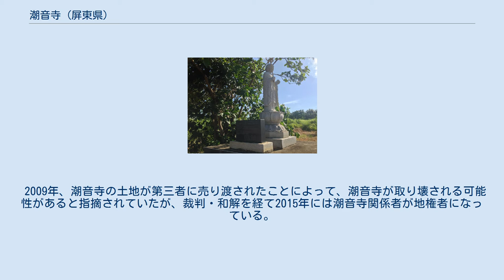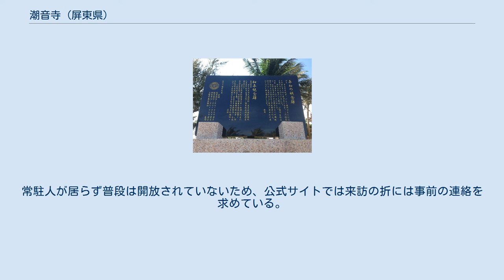潮音寺 (屏東県)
潮音寺（ちょうおんじ）は、台湾南部の屏東県恒春鎮猫鼻頭にある寺院。
太平洋戦争での戦没者を弔うために建立され、フィリピン諸島との間のバシー海峡を臨む位置にある。
 1981年8月に、猫鼻頭の高台に建てられた約100坪の2階建ての白亜の仏堂で、釈迦牟尼仏像が奉祀されている。
前庭には、高さ約2mのブロンズ製の観音像が黒大理石の台座の上に安置されている。
太平洋戦争中、バシー海峡は日本本土と南方（東南アジアや華南）を結ぶ重要な航路であったため、航行する船舶が潜水艦を中心とするアメリカ海軍の熾烈な攻撃を受けて「輸送船の墓場」と化し、台湾南部の海岸にも犠牲者の遺体が多数漂着した。
潮音寺は、日本軍を始め、この付近の海域で撃沈された船舶や艦艇と共に海没した万国の人々を慰霊するために建立された。
 寺の建立は、太平洋戦争中の1944年に、バシー海峡で米軍の潜水艦によって撃沈された輸送船「玉津丸」の数少ない生存帰還者である中嶋秀次（2013年に死去）の「仲間の慰霊をしたい」という強い熱意と、それに共鳴した台湾の民間の人々の協力によってなされた。
敷地の購入や建築費用には中嶋の私財のほか遺族からの寄付が充てられた。
 2009年、潮音寺の土地が第三者に売り渡されたことによって、潮音寺が取り壊される可能性があると指摘されていたが、裁判・和解を経て2015年には潮音寺関係者が地権者になっている。
潮音寺は2015年8月時点で、建物の老朽化により維持が難しい状態になっていると報道された。
かつて中嶋が慰霊塔の適地を探し歩いている時に出会って志に共鳴し、寺建立に協力した呉昭平、鐘佐栄夫妻が私財を投じて修復し、2016年から台湾在住の日本人らによる慰霊祭が行われている。
 所在地は、台湾 屏東県恒春鎮下泉路72号。
特に目印はなく、目立つような建物でもない。